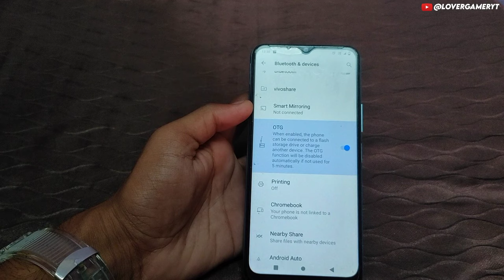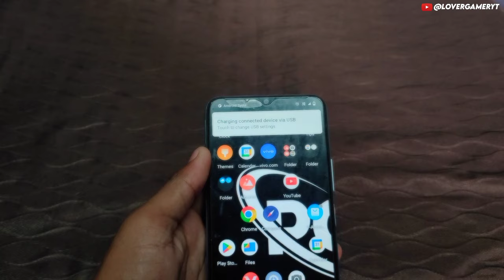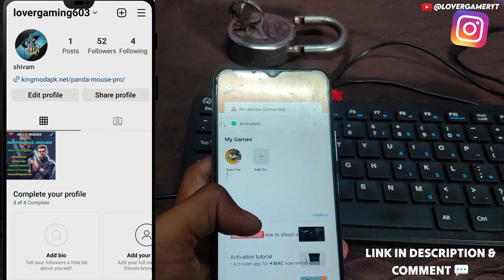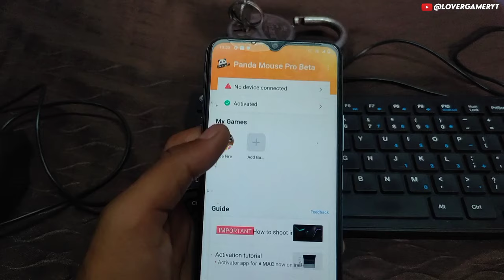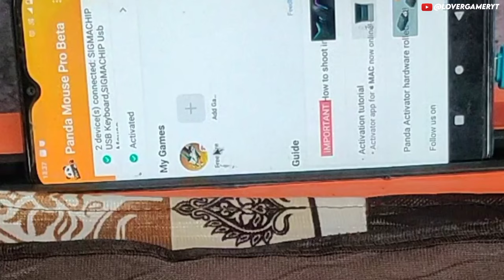2023 😱 Full Setup Keyboard and Mouse in Mobile | how to connect keyboard and mouse in mobile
2023 😱 Full Setup Keyboard and Mouse in Mobile | how to connect keyboard and mouse in mobile

Read📖 it:-
He'll friends watch this video till end because in this video I am going to tell you if you want to play free fire with keyboard and mouse in mobile like pc,so, how you can play and in this video I told you all the requirement things as well as full setup.In this video I told very clearly.So, watch this video till end. must watch every Mobilador Player. I hope you will like it.Watch video till end. Thank❤ You.

1. Garena free fire Indonesia
2. Garena free fire Brazil
3. Garena free fire India
4. Garena free fire singapore
5. Garena free fire Thailand

MY DEVICE - VIVO Y20G (4/64)

         THANKS FOR READING📖 GUYS